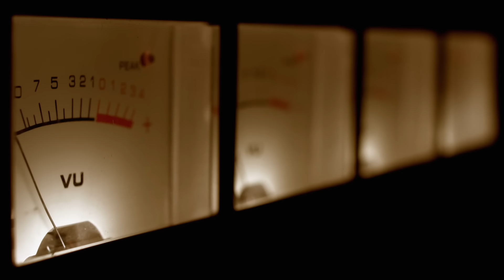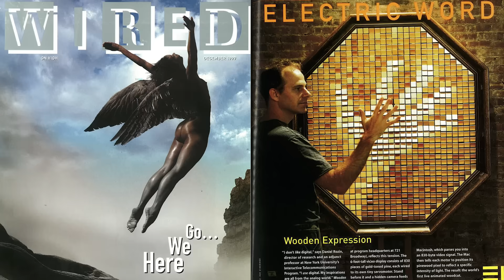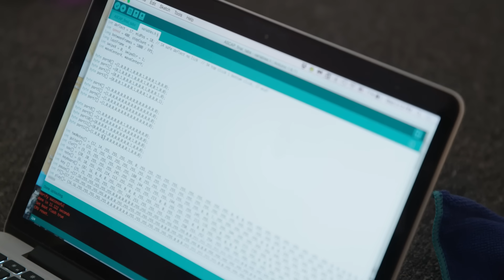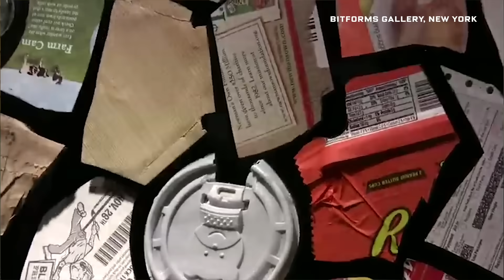How This Guy Makes Amazing Mechanical Mirrors | Obsessed | WIRED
Daniel Rozin, Artist and Professor, Interactive Telecommunications Program, NYU, makes mechanical "mirrors" out of uncommon objects that mimic the viewer's movements and form.